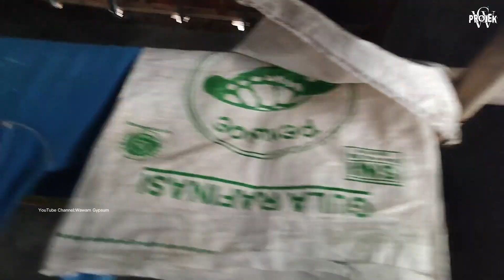Ini Dia‼️Cara Bongkar Bekisting Dak Cor Baja Ringan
Sebelumnya sudah kami buat proses pembuatan bekisting dak cor menggunakan tumpuan dasar baja ringan ini, dan banyak teman teman yang request tentang pembongkaran baja ringanya .Dan di kesempatan kali ini di MINGGU KE 4 setelah pengecoran dak cor, kami buat videonya khusus untuk pembongkaran baja ringanya saja.
Dan tunggu video full pembongkaran bekisting ini ,Terimakasih.
Semoga bermanfaat .